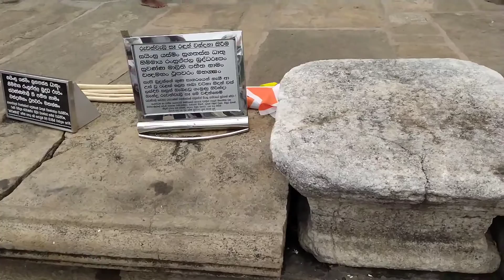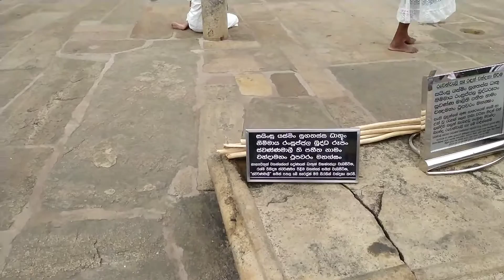Ruwanwaliseaya Anuradhapura Sri Lanka 🇱🇰